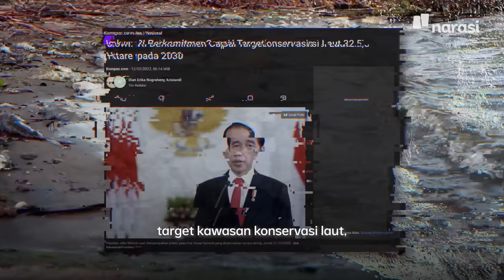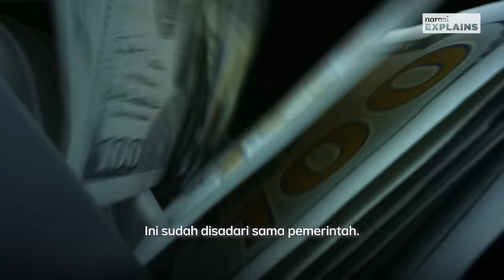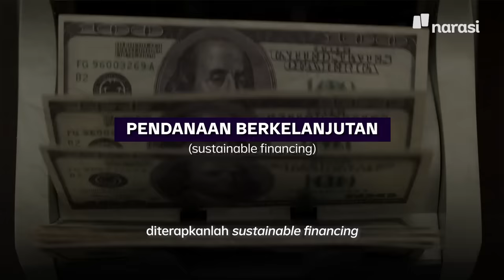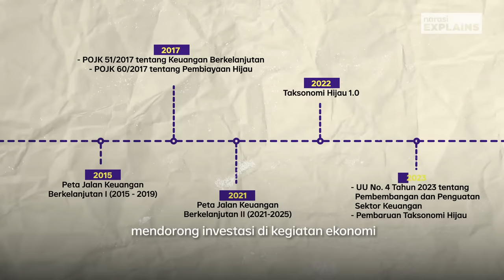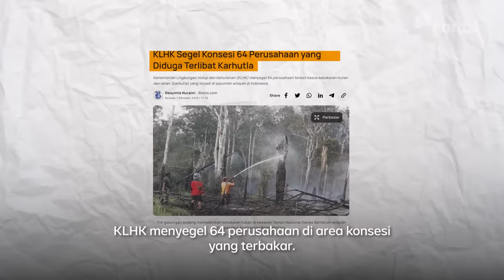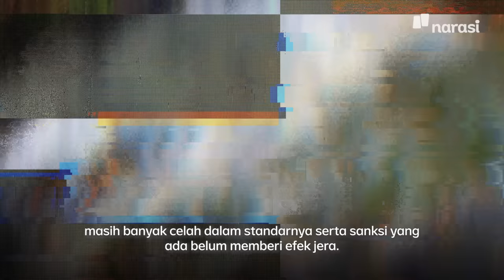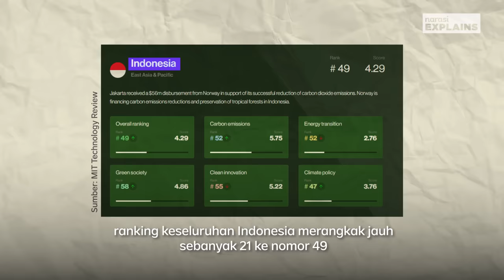Bagaimana Sektor Keuangan Bertanggung Jawab Atas Krisis Iklim? | Narasi Explains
Sektor keuangan kerap menjadi kepanjangan tangan dari aksi-aksi yang justru memperburuk penanganan atas krisis iklim. Upaya pencegahan bukannya tidak ada, salah satunya melalui pendanaan hijau. Bagaimana yang terjadi di Indonesia?

(Narasi)